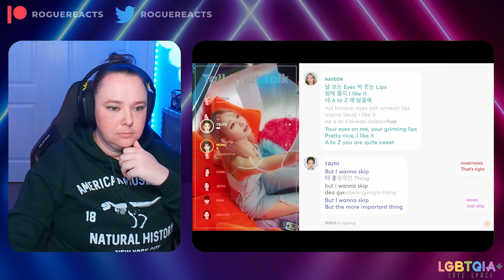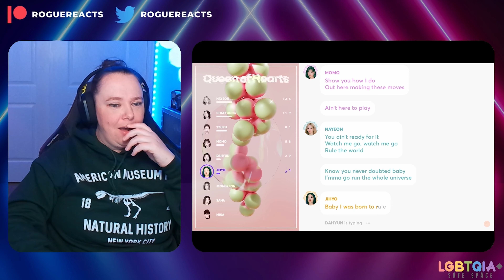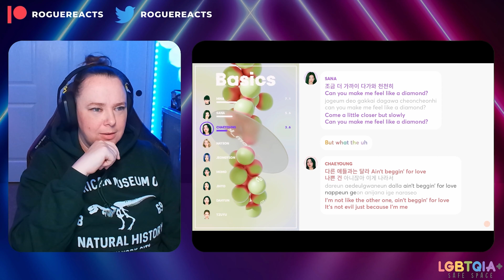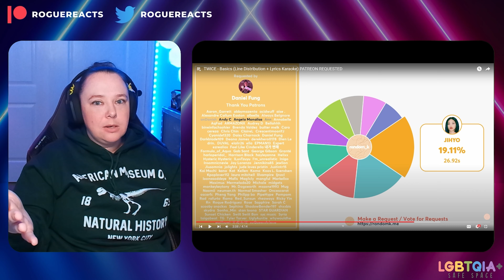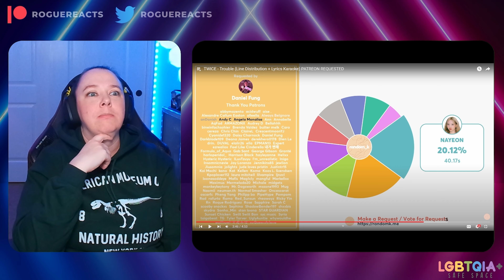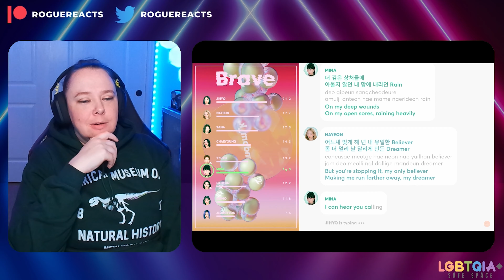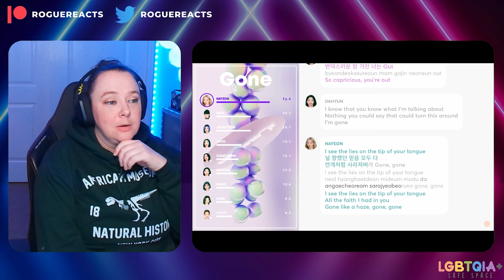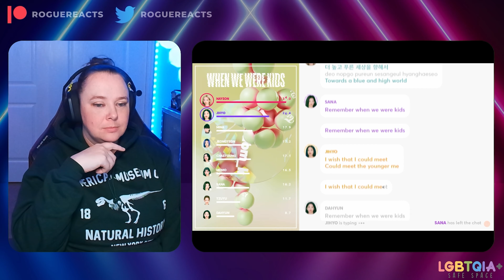TWICE REACTION DEEP DIVE - Between 1 & 2 Album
Once again another slam-dunk album!! The vibe to this album is just soooo good!! 😲🤘🏻

_swing over and check out random_k's channel!

*Feel free to swing over and check out the TWICE Deep Dive Master List* 😊